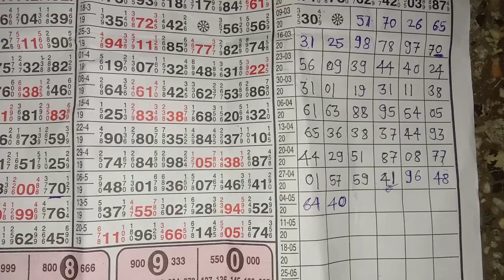Kalyan.. 24/06/2020 single Open 5555 jodi line dekho single jodi